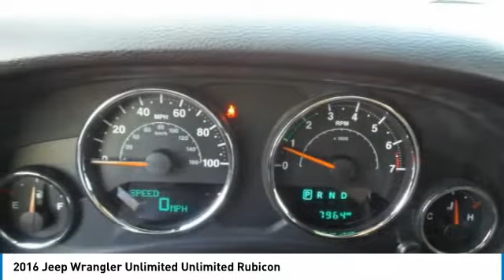2016 Jeep Wrangler Unlimited 9P1926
2016 JEEP WRANGLER UNLIMITED Fisher, IN
Stock# 9P1926

LEATHER! HARD TOP! ALL THE TOYS! LOW MILES! THIS IS THE ONE! CLEAN CARFAX/ONE OWNER!